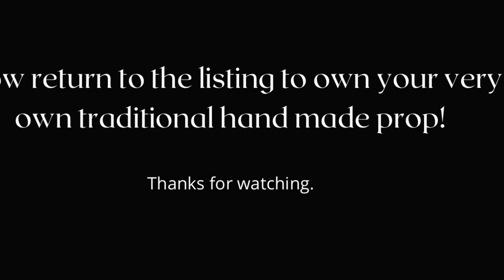Wooden clothes prop handmade from traditional prop company easy assembly. Washing line stretcher.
This video is to show the handcrafted work that the Traditional Prop Co put into each and every prop and how to easily assemble them.

To purchase your own prop line stretcher from us at  “traditional pro company” go to.